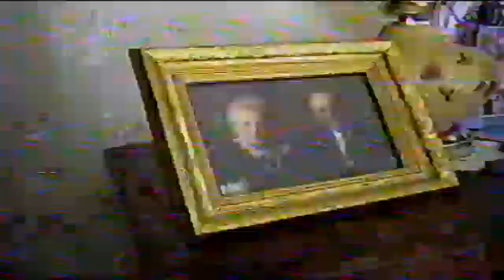Brzeczkowski Grandchildren April 2005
Video taped by Grandfather, Roger Brzeczkowski - grandchildren, Zach - Josh - Brandon.